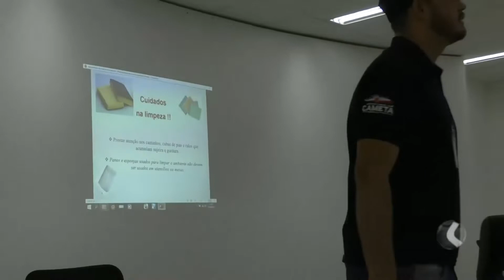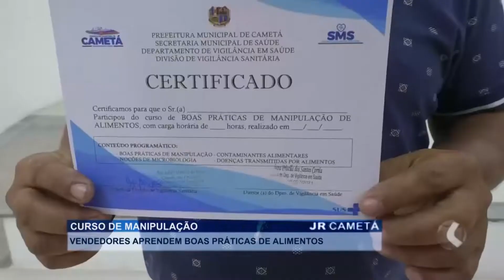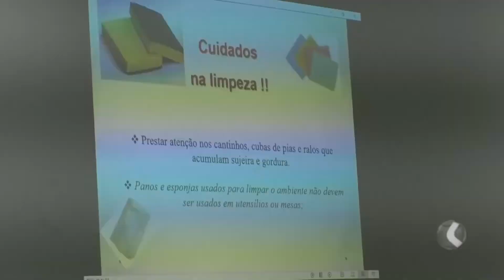CURSO DE ALIMENTAÇÃO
VENDEDORES AMBULANTES PARTICIPAM DO CURSO DE MANIPULAÇÃO DE ALIMENTOS